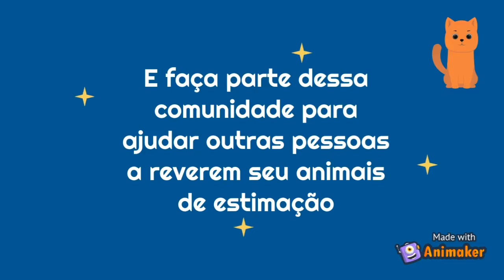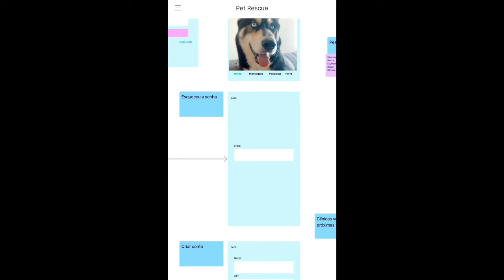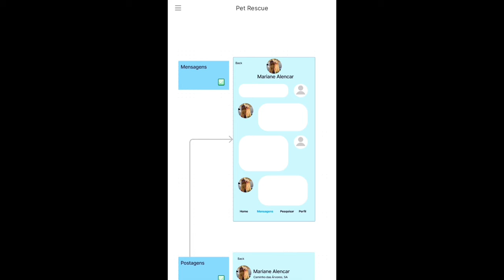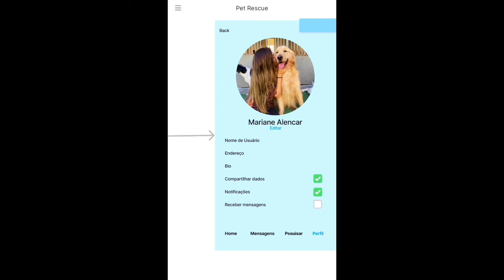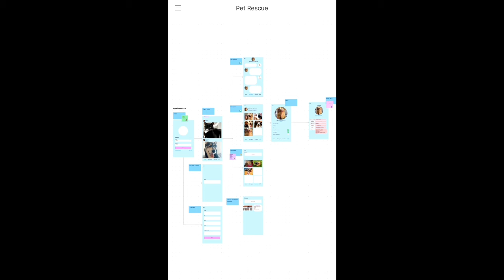Projeto Ache Seu Melhor Amigo- Vida e Carreira 2022-1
Beatriz Pirapama
Kauane Trindade
Julia Santana
Guilherme Santana
Victoria Leite
Leonardo Victor Alves